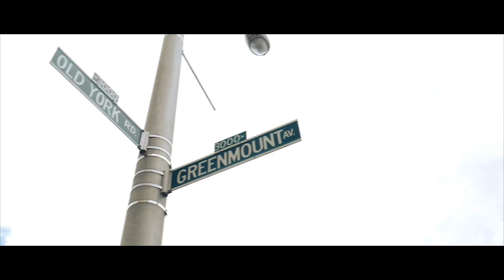Ace BROHAM FEAT CGRBANGEM - SAY DEY BOUT IT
FREE BOLO FREE STAY RITE FREE DIZZLE EASTSIDE IS DA  BEASTSIDE PUTTING ON FOR REAL NIGGAS AND HATERS CGRXLGE ON DA RISE